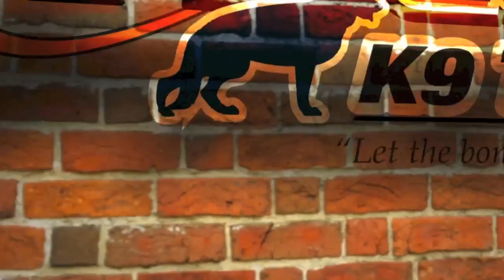Wow! Most Amazing Distraction Video! Watch the Distraction At the End of this Video!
shock collars
new hampshire
santa monica california
ecollar training

jacksonville, nc
northern new jersey
Massachusetts
new hampshire

Louisville Kentucky